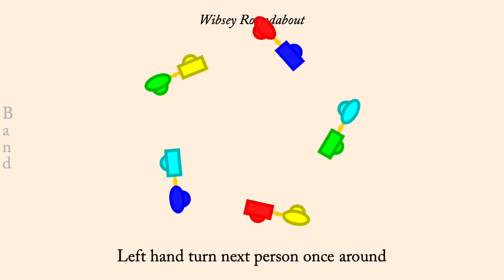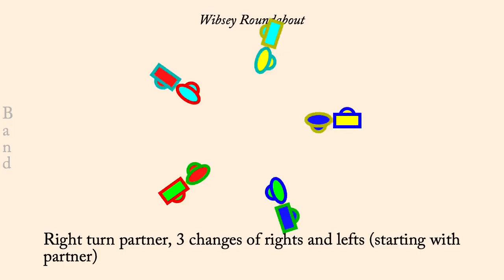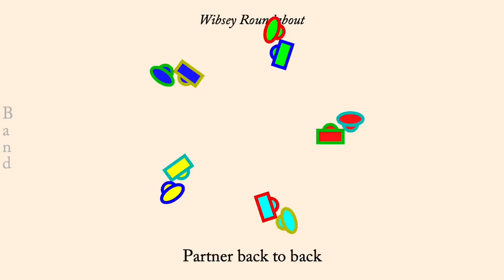Wibsey Roundabout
WIbsey Roundabout is an English Country Dance devised by Gary Roodman in 1996. It was published in "Sum Further Calculated Figures", . It is a circular 5 couple dance and a mixer.